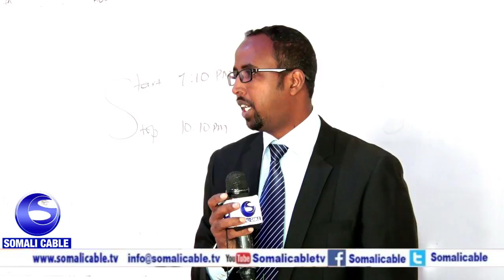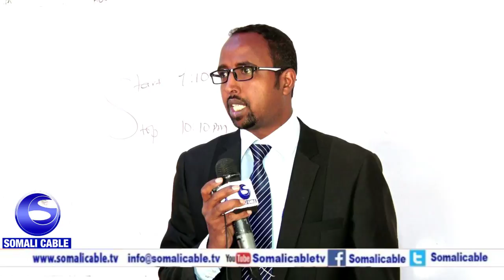Warka Dhageysiga Difaacida Buuga Ee Ardayda Waxbarashada Heerka Labaad Ee Jamacada Camuud